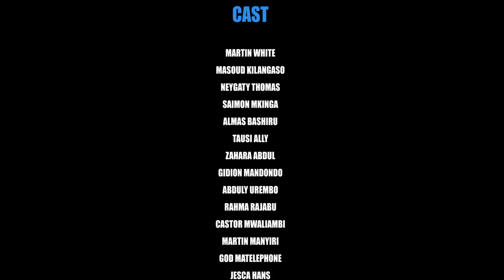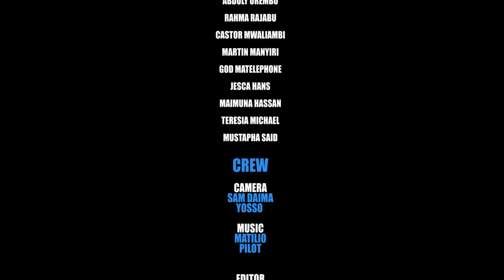SAKATA SERIES"" Episode 8 Starling Tinwhite kilangaso Dagobert Queen Kiduchu Tausi